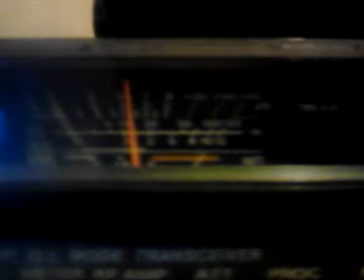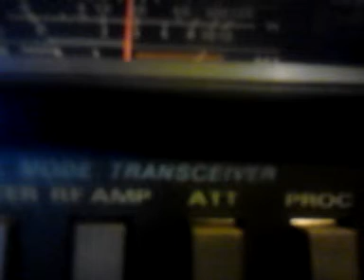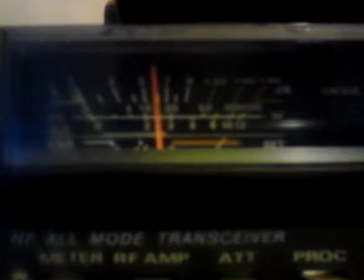zf3y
2015 /10/ 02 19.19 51pm Africa